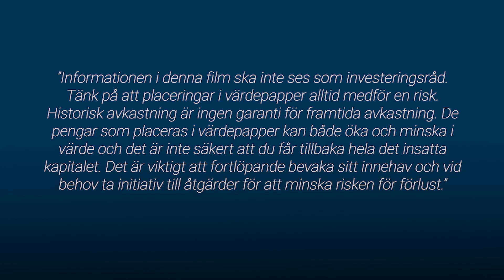Hexatronics starka rapport "Glädjande nog väldigt stark organisk tillväxt"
Hexatronic släppte idag en stark Q2 rapport som slog Paretos estimat både på försäljning och lönsamhet. Henrik Larsson Lyon vd på Hexatronic berättar om kvartalet och framtida ambitioner till ParetoTV. Det diskuteras även Joe Bidens infrastrukturprogram som enligt Larsson Lyon kommer lyfta efterfrågan i den amerikanska marknaden och gynna Hexatronic.